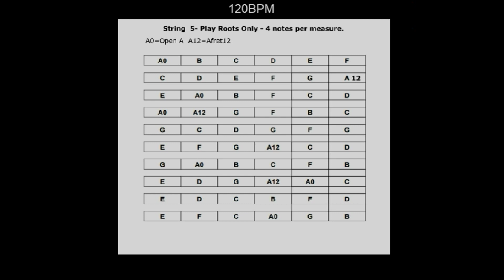15 Practice for Notes on String 5 Natural Notes 120